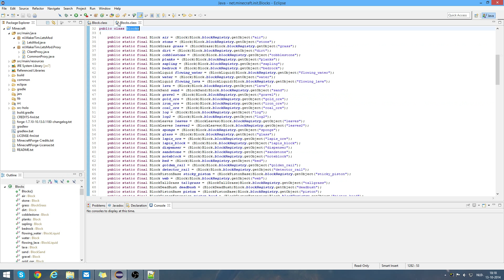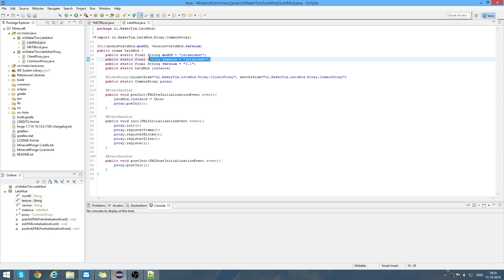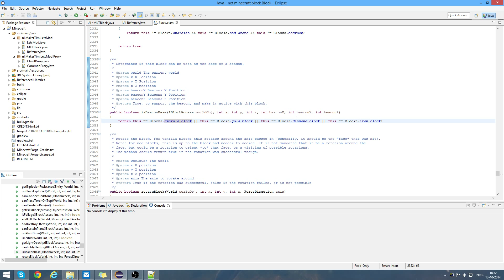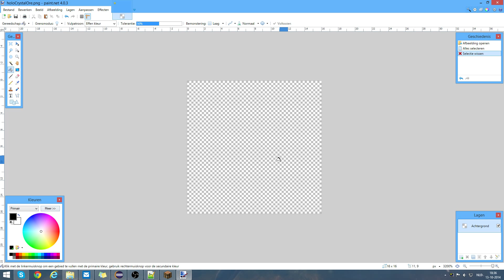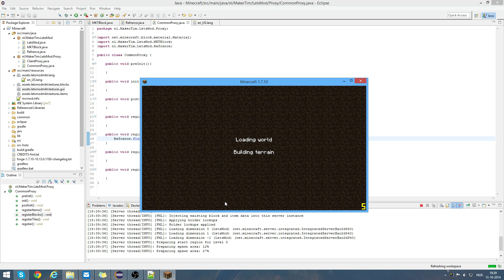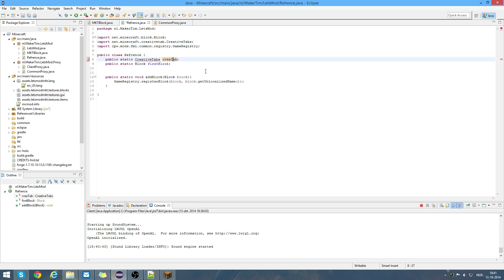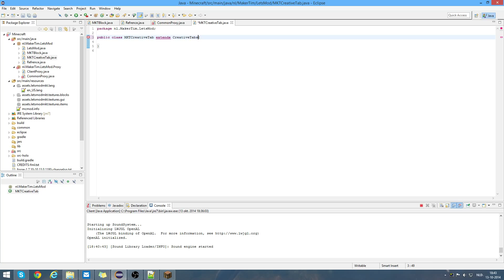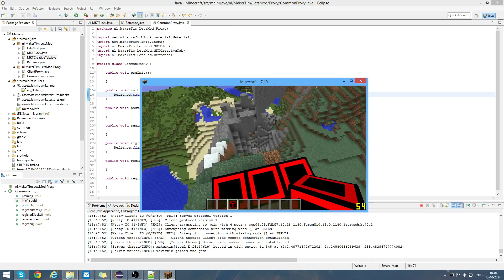LetsMod - Episode 4 - Blockz en CreativeTab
| MakerTim |

Lets mod is een serie waarbij ik zo goed als mogelijk probeer uit te leggen hoe je zelf een mod kan maken, als je de 'simpele' stappen volgt moet je uiteindelijk zelf een mod kunnen maken!

Ik ben ook regelmatig live op HitBox!

Ik heb ook een Plug.DJ
Dat is een website waar je samen gezellig muziek kan luisteren!

Approaching Nirvana
Jason Shaw
BrunuhVille
C418
MonsterCat
Atoma Records
Sijmen Janssen